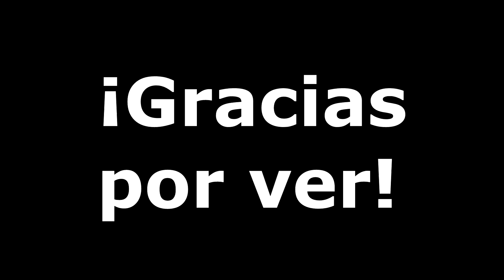Media hora de música: Gustavo Rojas Pinilla (Especial 200 suscriptores)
Después de horas de búsqueda y renderizacion por fin encontré unas 12 canciones dedicadas al ex presidente colombiano Gustavo Rojas Pinilla (Gurropin).

Minutero:
Periodo Presidencial:
0:00 Que viva mi General - Conjunto Típico
3:11 Rojas Pinilla (Parranda) - Los Trovadores del Recuerdo
6:04 Guarde el machete (Corrido) - Ochoa V. Naranjo y el Trio de la media noche
9:18 El Soldado Colombiano (Merengue) - Ochoa V. Naranjo y el Trio de la media noche
11:55 Gustavo Sierra Ochoa (Bambuco) - Dueto de Antaño
14:38 Mi Teniente General (Solo Pasillo) - Los Trovadores del Recuerdo
17:10 Rojas Pinilla (Pasillo Instrumental) - Carlos E. Muños

Periodo ANAPO:
19:40 Himno de la ANAPO (Marcha) - Anónimo
23:03 Rojas Pinilla (Parranda) - Los Trovadores del Recuerdo
25:13 No mas Frente Nacional (Merengue) - Miguel A. Nova

Periodo póstumo:
27:55 Rojas Pinilla - Elías Ramírez
30:40 Roja Pinilla (2020's) - Grupo Occidente